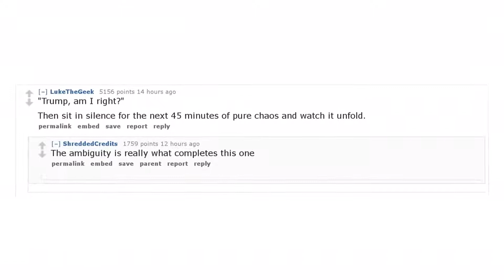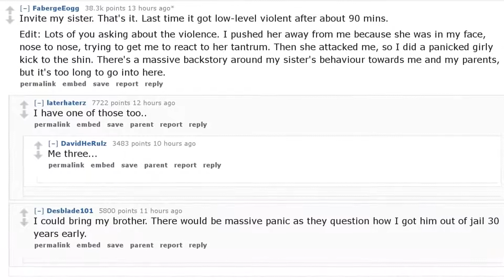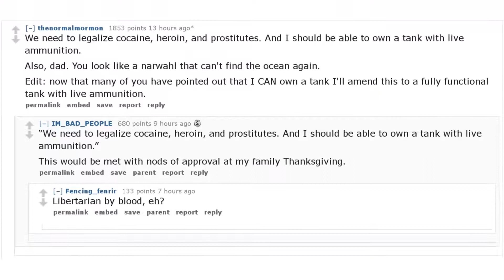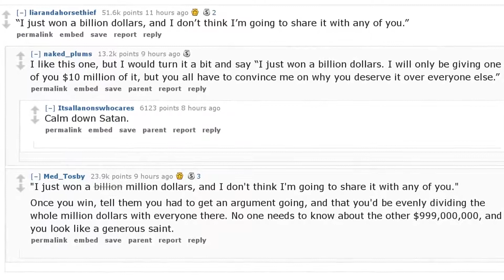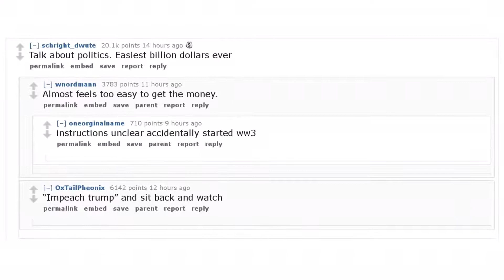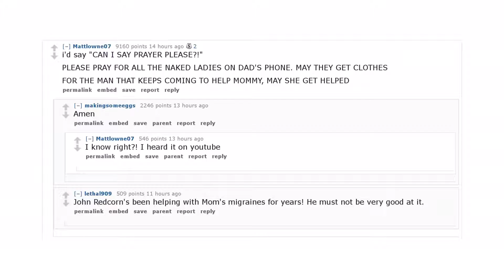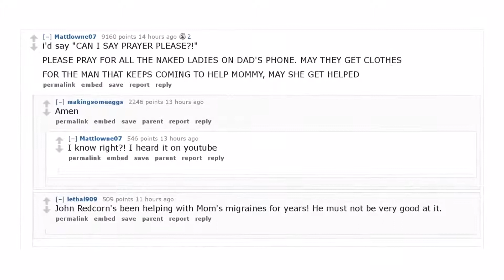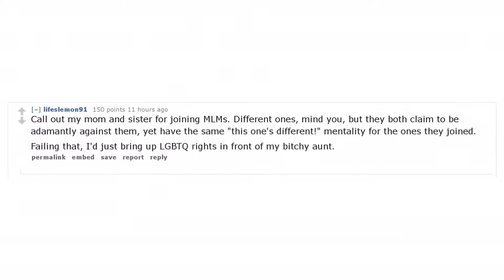Reddit Takes: You get a billion dollars if you can start a massive argument at your family's Than...